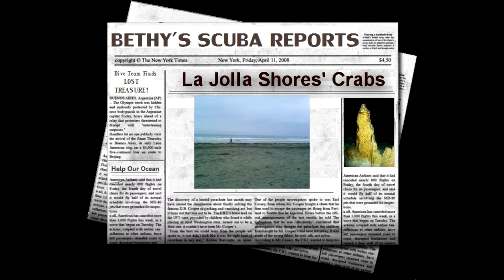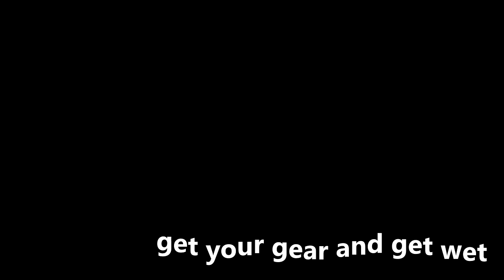BETHY'S SCUBA REPORTS - LJ Shores' Crabs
3.31.12
La Jolla Shores